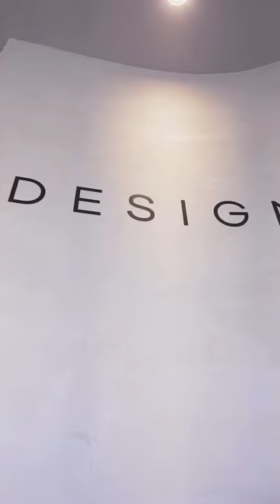Conheça o stand de vendas do Arbo Residences em Porto Alegre!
Uma infraestrutura envolvente, onde o design é inspirado na natureza.

No Arbo Residences cada espaço é um convite a excelência.

Conheça nosso plantão de vendas e se encante com uma experiência exuberante.

2 e 3 dorms. com suíte | 68m² a 119m²
Av. Augusto Meyer, 134 – Higienópolis, Porto Alegre